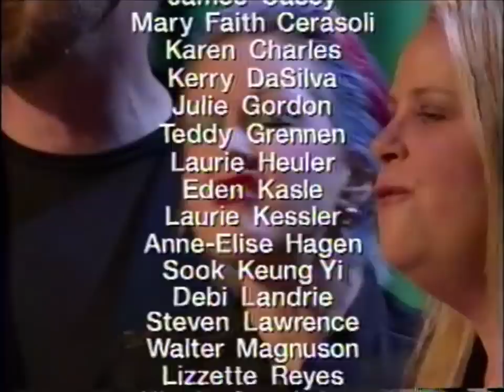Joni Mitchell - Both Sides Now (Live Tribute concert, 2000)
An All-Star Tribute to Joni Mitchell, 2000